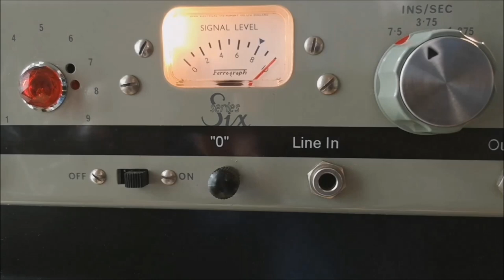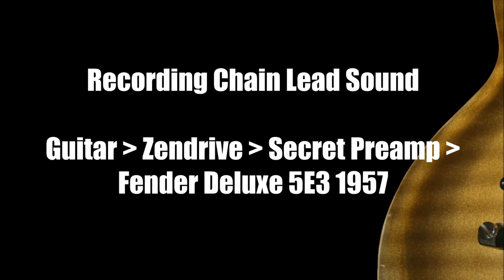Willows Custom Guitar - Zendrive - Fender Tweed Deluxe 1957 - For Sale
A Willows Telecaster played with a Zendrive into a Fender Tweed Deluxe 5E3 1957. Incredible good guitar. !
The guitar is for sale.

Rec chain Willows - Zendrive - Secret Preamp - Fender 5E3 - AKG 224 - AA-Six 60ies Micpre - Fireface UC - DAW

Some compressor & some reverb